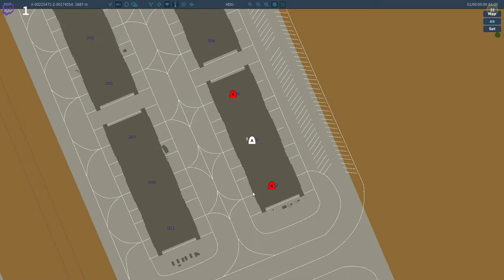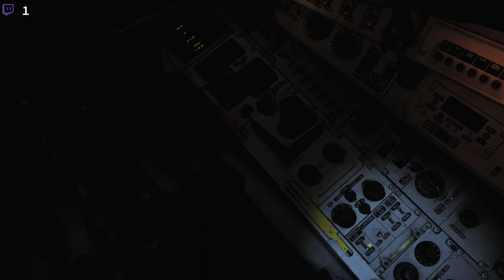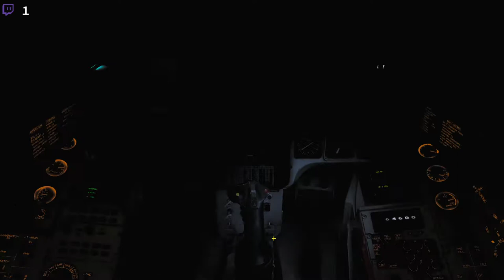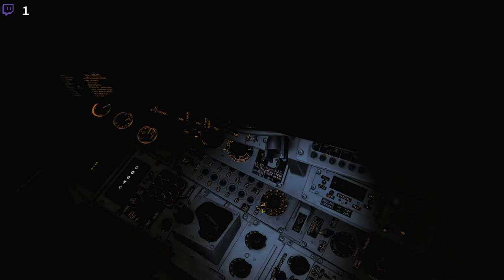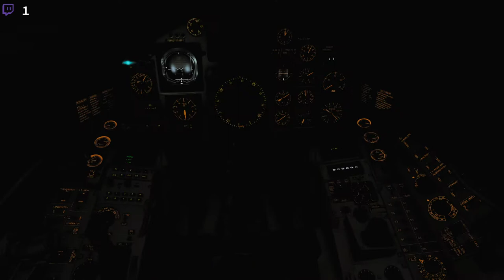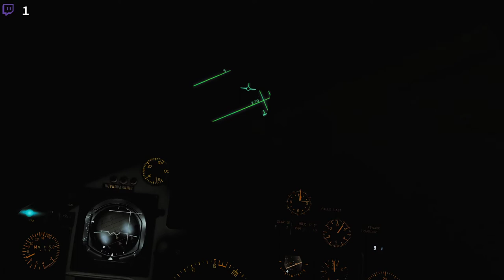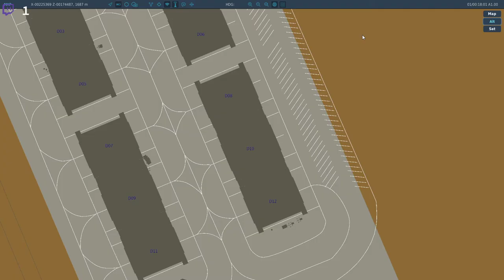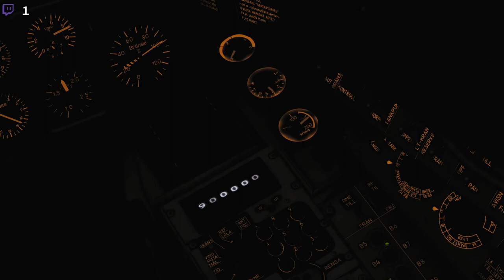DCS Röda Faran IV: I den mörkaste natt